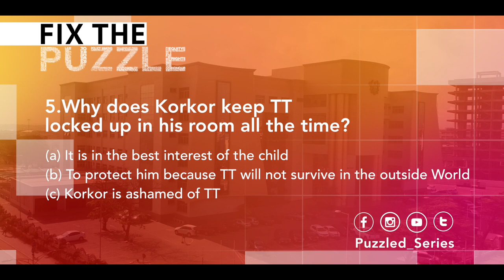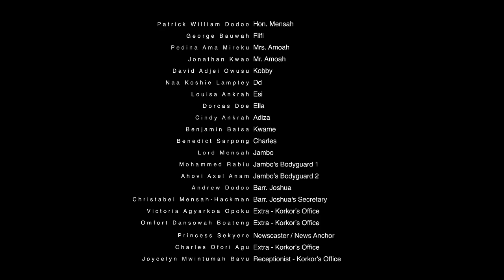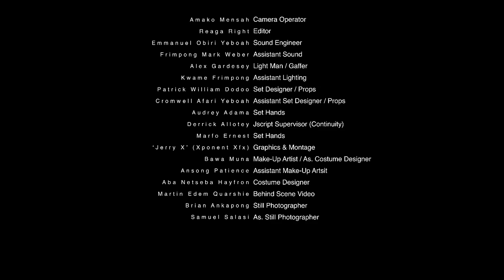PUZZLED S01E05 -Luke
THIS IS EPISODE FIVE of PUZZLED.